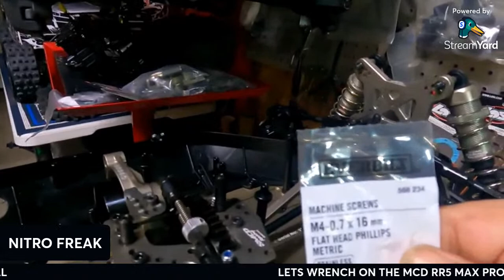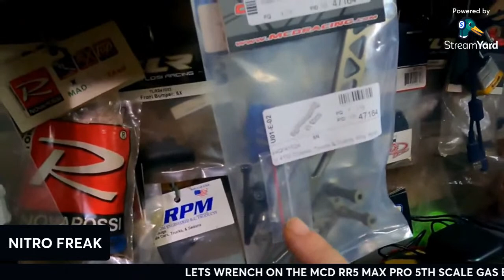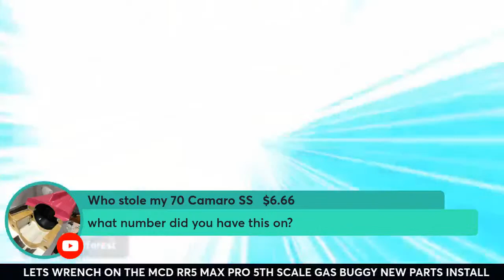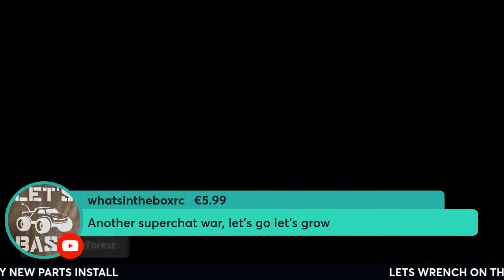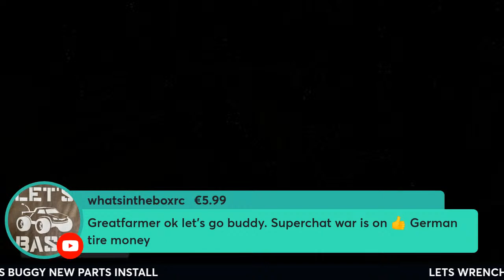MCD RR5 MAX PRO alloy parts install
its been a few days lets continue on wrenching on the new platform so far im loving this new 5th scale rig